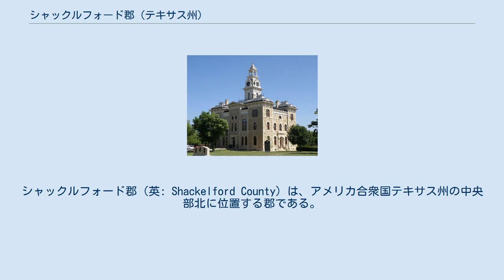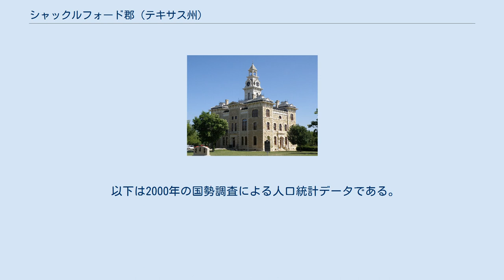シャックルフォード郡 (テキサス州)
シャックルフォード郡（英: Shackelford County）は、アメリカ合衆国テキサス州の中央部北に位置する郡である。
2010年国勢調査での人口は3,378人であり、2000年の3,302人から2.3%増加した。
郡庁所在地はオールバニ市（人口2,034人）であり、同郡で人口最大の町でもある。
シャックルフォード郡は近接するテイラー郡の郡庁所在地アビリーン市からは北東に位置している。
シャックルフォード郡は1874年に設立され、郡名は、バージニア州の医者であり、テキサス革命では自費で兵士に装備を備えさせたジョン・シャックルフォード博士に因んで名付けられた。
シャックルフォードは兵士に赤い制服を着せたので、その部隊は「シャックルフォード・レッド」と呼ばれるようになった。
1867年に設立された歴史あるグリフィン砦が郡内にある。
 毎年6月最後の2週末、オールバニのプレーリー劇場で、シャックルフォード郡民が演出するウェスタン・ミュージカルの「フォートグリフィン・ファンダングル」が開催されている。
プログラムは毎年変わっている。
1938年に始まり、「テキサス最古の屋外ミュージカル」と言われている。
 郡の教育は下記の教育学区が管轄している。